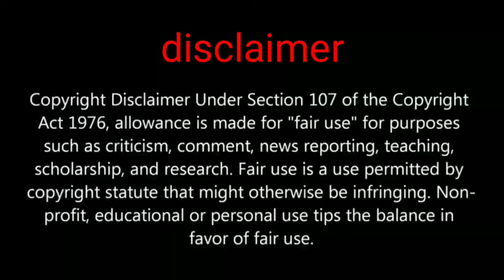Pubg mobile 30 free classic crate opening halloween special 🎃 increased chance PUBG MOBILE SEASON 15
Hi friends in this video we are going to show you about new crate opening video open 30 classic crate don't forget comment if you like anything in video

PUBGMOBILE2020
PUBG MOBILE

Daily one video all about pubg on YouTube
We are always upload news after confirm
Answer all your comment all time
Tips and tricks video all about pubg
This channel provide you all news first
 this channel is not support any hacking